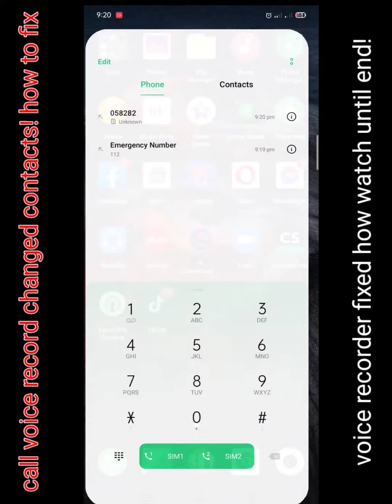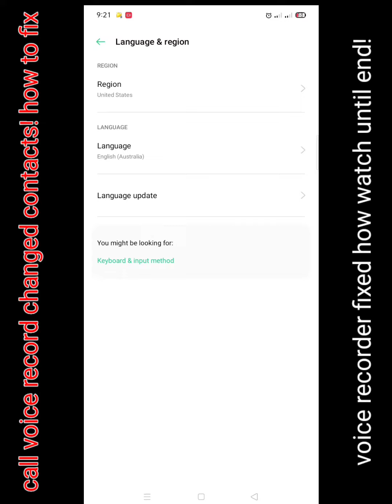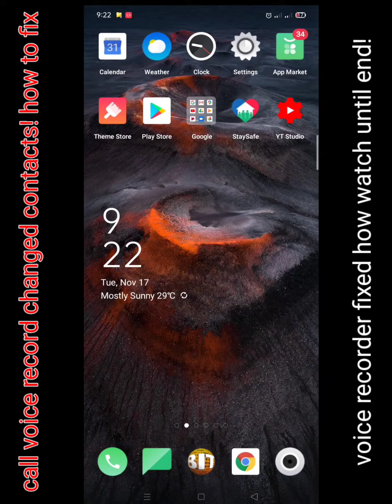no recorder voice